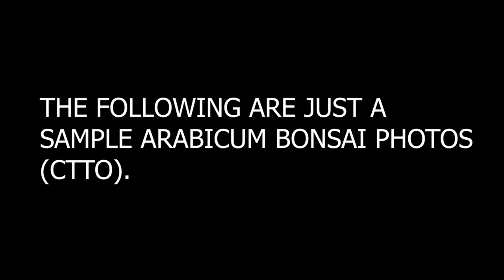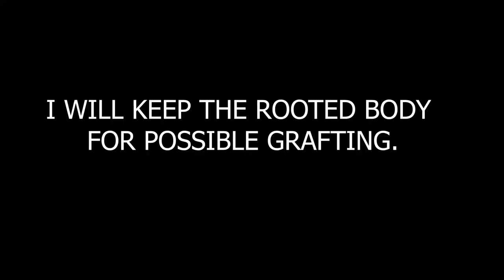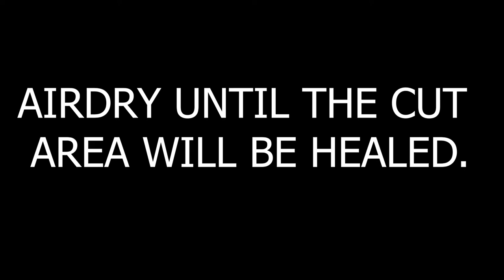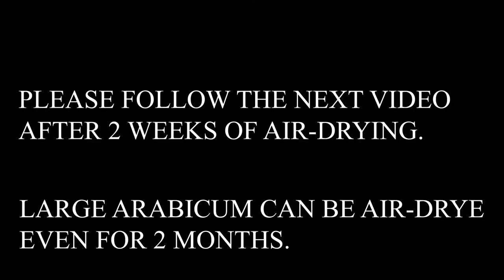ROOTTRAINING OF ADENIUM ARABICUM